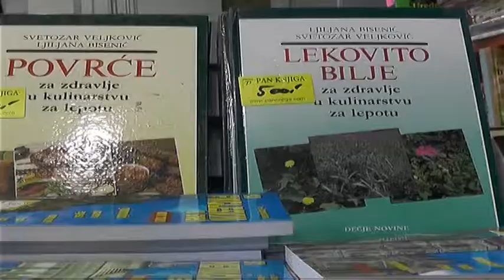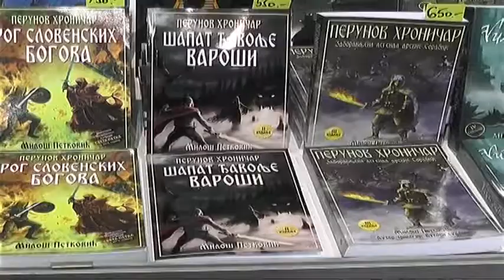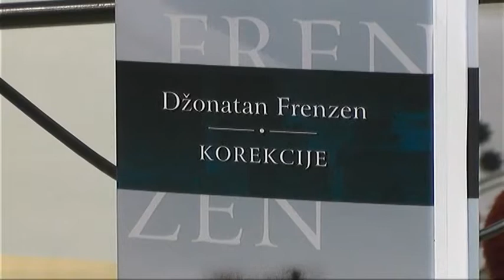SALON KNJIGE I GRAFIKE POČINJE U ČETVRTAK